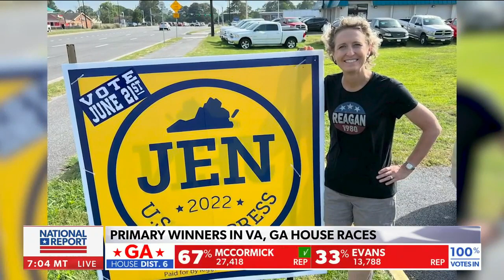Voters across America care about the economy, economy, economy | Jennifer Kiggans | National Report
On Wednesday's 'National Report', Virginia Congressional candidate Jennifer Kiggans on her primary win and looking forward to November.